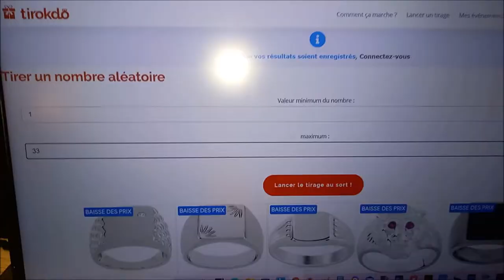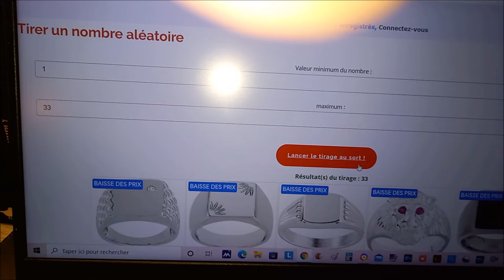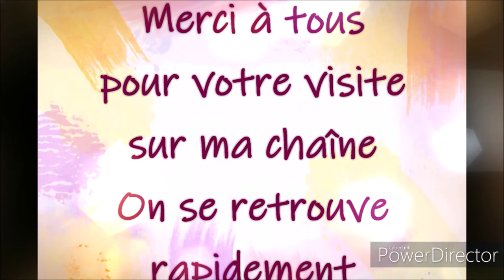TIRAGE AU SORT DU CONCOURS DES REVUES DE SCRAP